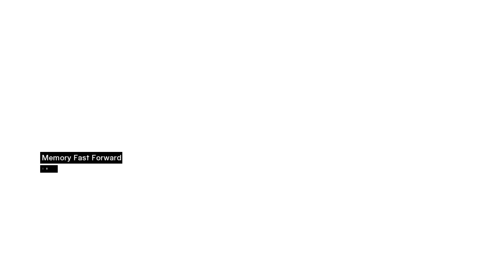Assassin's Creed: Sequence 6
Assassin's Creed is an action-adventure game developed by Ubisoft Montreal and published by Ubisoft. It is the first installment in the Assassin's Creed series. The video game was released for PlayStation 3 and Xbox 360 in November 2007. A Microsoft Windows version titled Assassin's Creed: Director's Cut Edition containing additional content was released in April 2008.

The plot is set in a fictional history of real-world events, taking place primarily during the Third Crusade in the Holy Land in 1191. The player character is a modern-day man named Desmond Miles who, through a machine called the Animus, relives the genetic memories of his ancestor, Altaïr Ibn-La'Ahad. Through this plot device, details emerge about a millennia-old struggle between two factions: the Assassin Brotherhood (inspired by the real-life Order of Assassins), who fight to preserve peace and free will, and the Templar Order (inspired by the Knights Templar military order), who seek to establish peace through order and control. Both factions fight over powerful artifacts of mysterious origins known as Pieces of Eden to gain an advantage over each other. The 12th-century portion of the story follows Altaïr, an Assassin, who embarks on a quest to regain his honour after botching a mission to recover one such artifact from the Templars; he does so by finding and assassinating nine targets across the Holy Land.

The gameplay focuses on using Altaïr's combat, stealth, and parkour abilities to defeat enemies and explore the environment. The game features counter-based hack-and-slash combat, social stealth (the ability to use crowds of people and the environment to hide from enemies), and a large open world comprising various regions of the Holy Land, primarily the cities of Masyaf, Jerusalem, Acre, and Damascus, all of which have been accurately recreated to fit the game's period. While most of the game takes place within a simulation based on Altaïr's memories, the player will occasionally be forced out of the Animus to play as Desmond in the modern day. Here, they are restricted to exploring a small laboratory facility, as Desmond has been kidnapped by a shady corporation looking for specific information within Altaïr's memories that will further their enigmatic goals.

Upon release, Assassin's Creed received generally positive reviews, with critics praising its storytelling, visuals, art design, and originality, while criticism mostly focused on the repetitive nature of its gameplay. Assassin's Creed won several awards at the 2006 E3 and several end-year awards after its release. The game spawned two spin-offs: Assassin's Creed: Altaïr's Chronicles (2008) and Assassin's Creed: Bloodlines (2009), which exclude the modern-day aspect and focus entirely on Altaïr. A direct sequel, Assassin's Creed II, was released in November 2009. The sequel continues the modern-day narrative following Desmond but introduces a new storyline set during the Italian Renaissance in the late 15th century and a new protagonist, Ezio Auditore da Firenze. Since the release and success of Assassin's Creed II, subsequent games have been released with various other Assassins and periods.